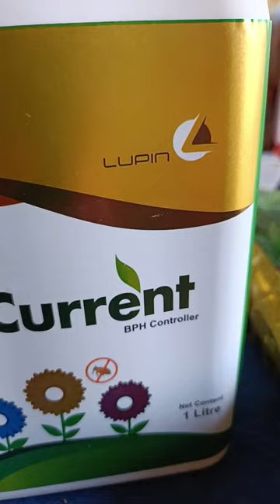Bph, Brown plant hopper, dhan ka bhunka,dhan ka tela